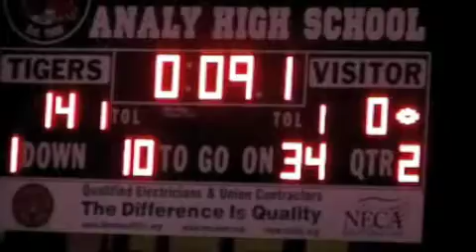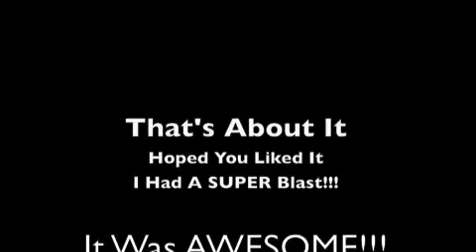Analy Football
This was the second game of the Varsity Football Season!